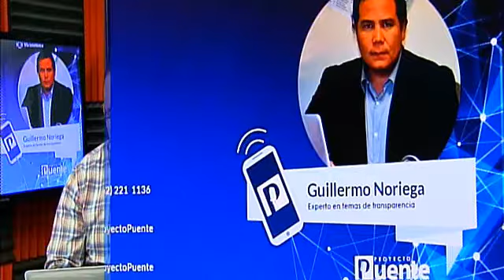Martha Julisa Bojorquez Catillo Dir. Registro Civil y Guillermo Noriega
Martha Julisa Bojorquez Catillo Dir. Registro Civil y Guillermo Noriega - Captured Live on Ustream